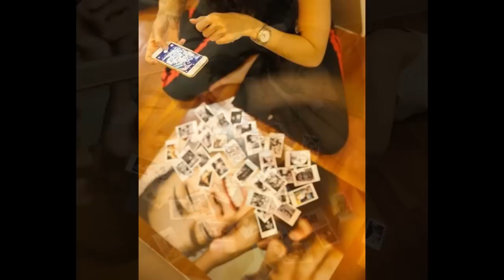หมาก คิม โป๊ะแตก ฉลองครบรอบ 3 ปี แต่พอนับย้อนกลับไป คบซ้อนใคร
มีเรื่องมาให้จ้องกันผิดกันอีกแล้ว สำหรับคู่ของหนุ่ม หมาก ปริญ กับสาว คิม คิมเบอร์ลี่ ที่เพิ่งจะสวีทหวาน ทำเซอร์ไพรส์ครบรอบคบกัน 3 ปีไปหมาด ๆ แต่ก็มิวายโดนจับตามองในความสัมพันธ์ก่อนหน้านี้ เมื่อล่าสุด (23 กันยายน 2559) เพจ สุมหัวเผือก ก็ได้ตั้งข้อสงสัยว่า ตอนเดือนมิถุนายน 2556